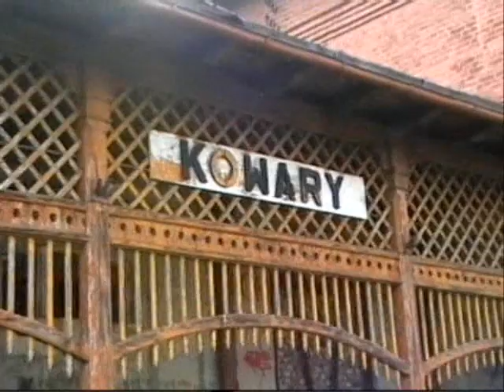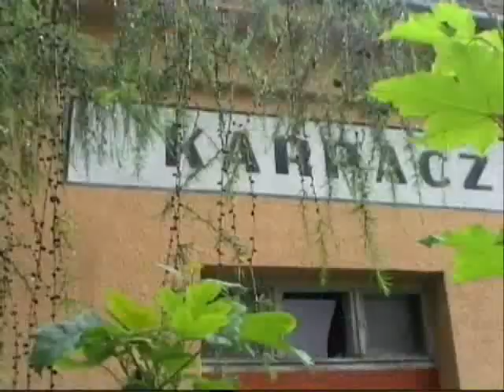Stacje Kolejowe Kowary & Karpacz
Stcja Kolejowa Kowary leży przy nieczynnej lini Kamienna Góra-Jelenia Góra.Natomiast stacja Karpacz na końcu nieczynnej lini z Mysłakowic.
A tak obecnie wygląda dawna stacja kolejowa KARPACZ